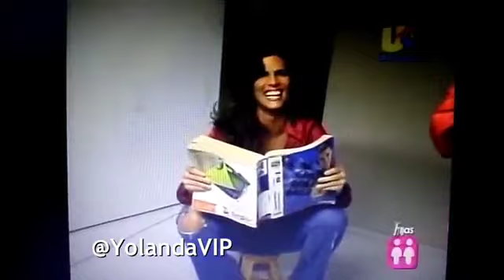Sexy sesión de fotos de Yolanda y Montserrat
sesion de yolanda andrade